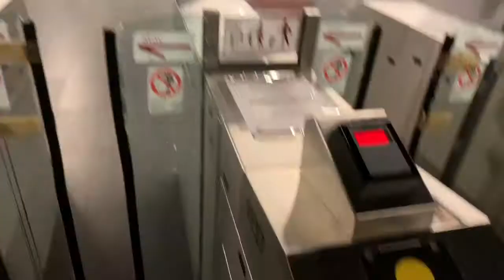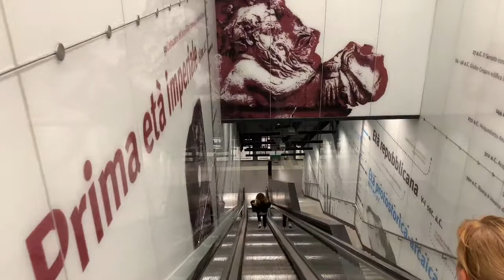Метро Рима Италия